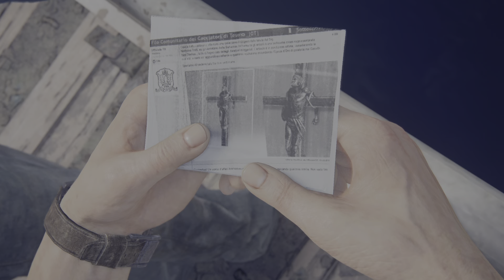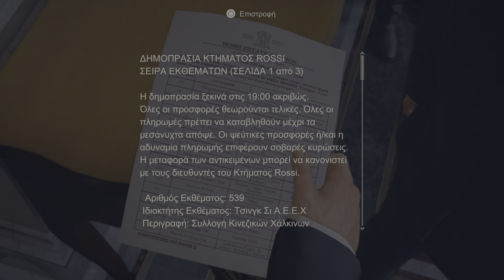Uncharted 4 Προσπαθούμε να κλέψουμε τον σταυρό (part 5)